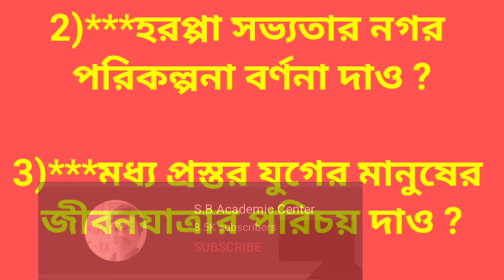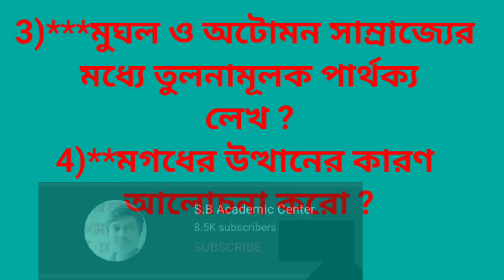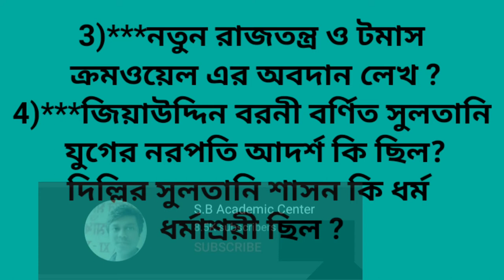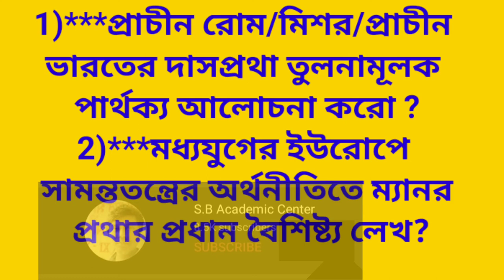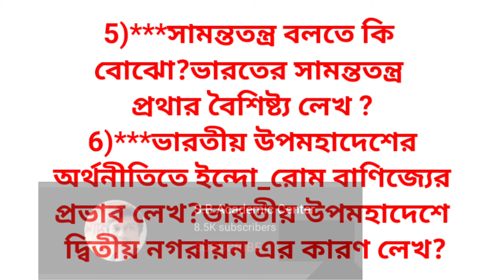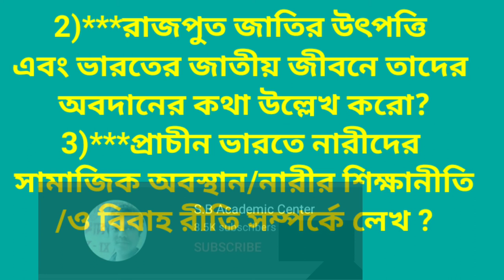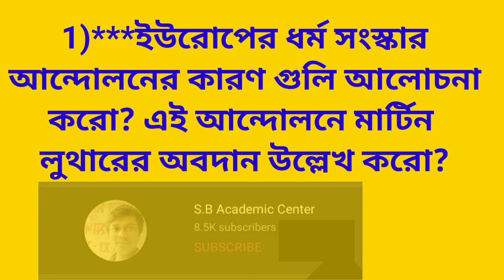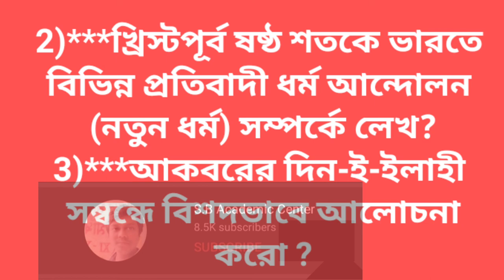Class 11 Last minute suggestion History 2023 || একাদশ ইতিহাস লাস্ট মিনিট সাজেশন 2023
STUDY WITH KESAB. Links